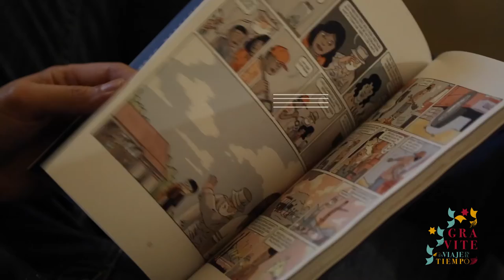Buscando en el agua el origen de la vida a través de un cómic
El proyecto ERCcOMIC  del Consejo Europeo de Investigación tiene como objetivo contar historias atractivas y entretenidas mediante el poder narrativo y visual del cómic, basadas en dieciocho proyectos científicos financiados por el ERC. Uno fue «Something in the water», que ya puede leerse en Internet.

Ahora, el cómic ha sido traducido al español y editado en papel por la editorial Jot Down Kids. Gracias a ello, tendremos la suerte de que «Algo en el agua» sea presentado en nuestro festival.